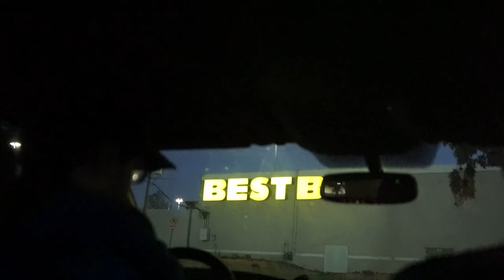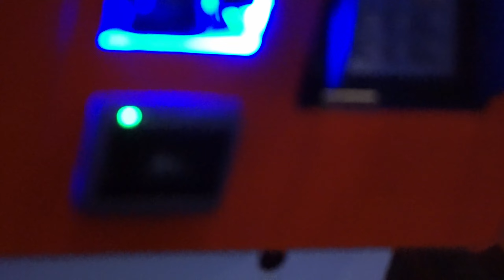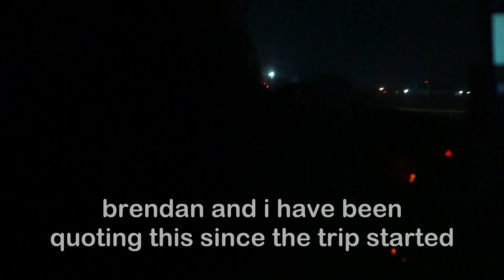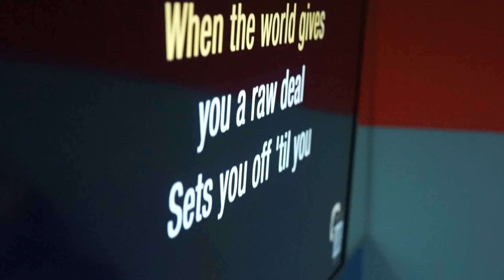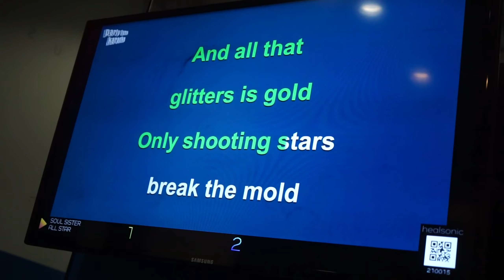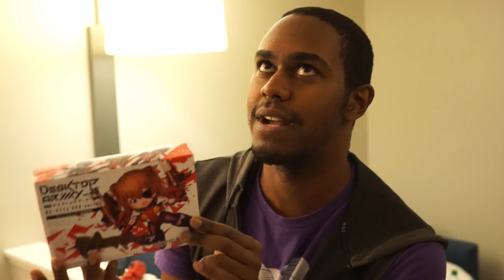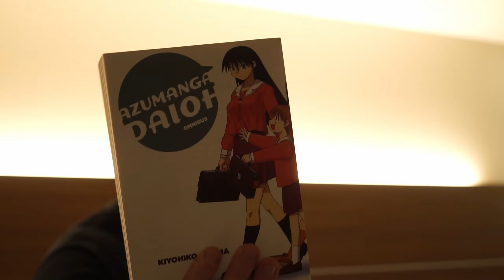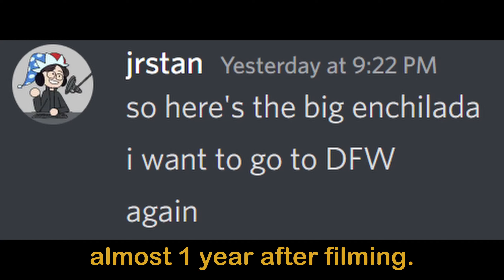making fools of ourselves in texas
after a year of sitting on this footage, here it is.
want to know how i got this massive 4ft sonic? take a look at this.

staring @SonicKick and @blackrockshadow8018.

Chapters:
0:00 - Leaving the Hotel
2:03 - Arrival at Dave & Busters
2:38 - Let The Games Begin
5:50 - ANOTHER D&B???
7:56 - Ladies and Gentlemen, we got him.
10:17 - Day 2 Begins
13:29 - SING TIME
20:28 - "Y'all let me have my fun."
23:22 - Jesus, that's a lot of stuff.
32:50 - HOW MUCH STUFF DID YOU GET?